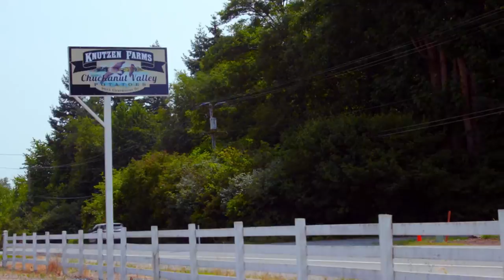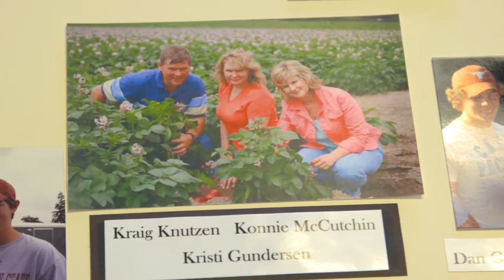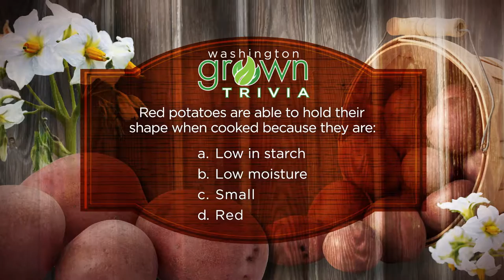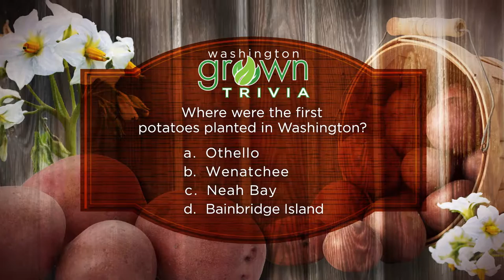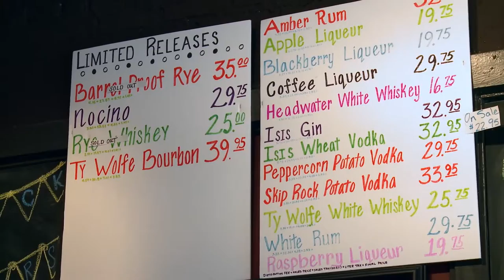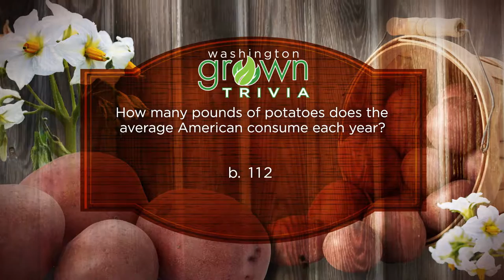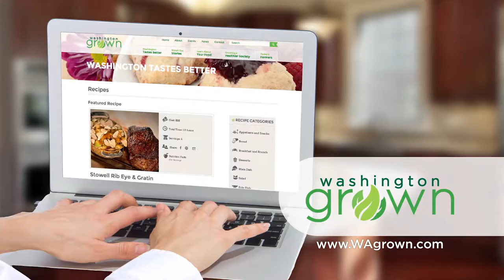Red Potatoes | Washington Grown | S3E7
This episode is all about Red Potatoes!  We'll meet the Knutzen family in the Skagit Valley who have been farming in the area for six generations.  We'll also visit the Calico Cupboard to find out how they make their popular Skagit Valley Hash.  Finally, we'll visit Skip Rock Distillery to see how they make their award winning potato vodka!